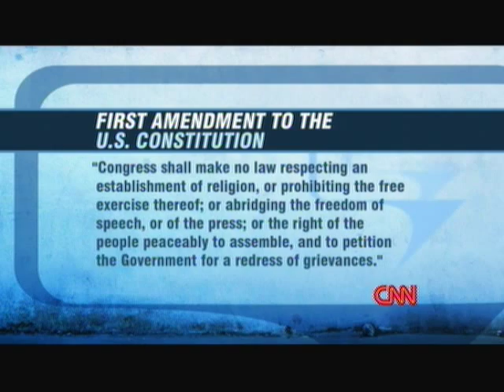"What the Week" with Pete Dominick - Episode 4 - Part 1